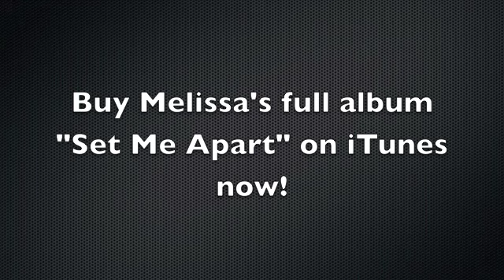Set Me Apart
The title track off of Melissa Harding's album, "Set Me Apart".